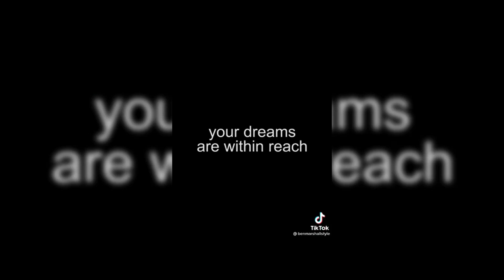Half of Us Can Relate | TikTok Cringe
TikTok Cringe Compilation, Funny moments